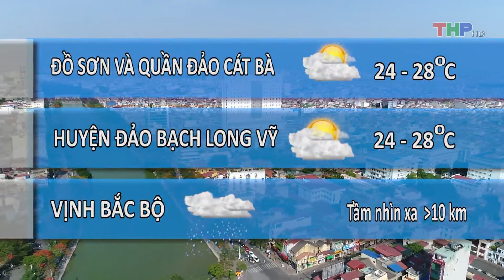Dự báo thời tiết tối 17/11/2018